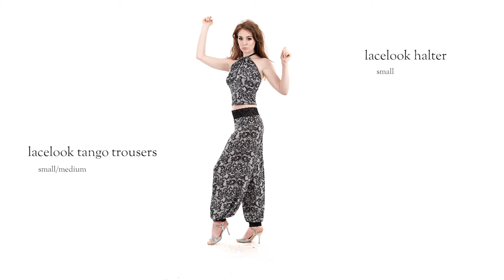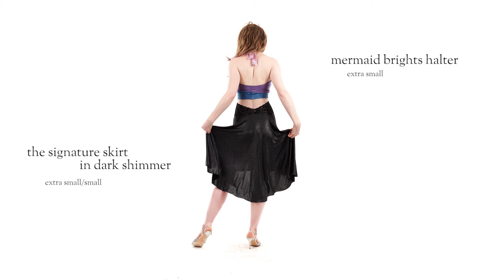new poema February 16, 2017 - flipbook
NOTE: the clothing featured in this video will be available for sale on Thursday February 16, 2017.

this week's new creations of Argentine tango fashion by Hannah Louise Poston!